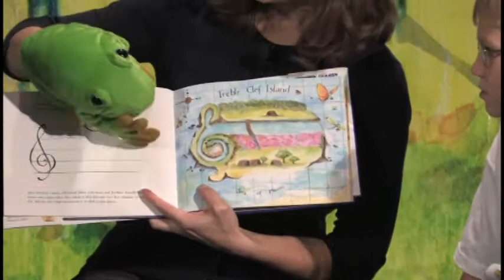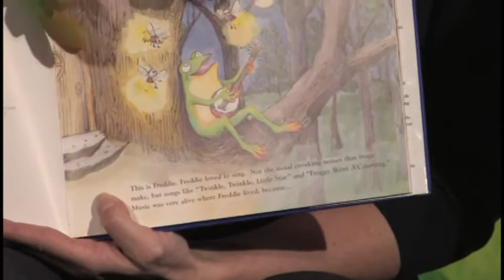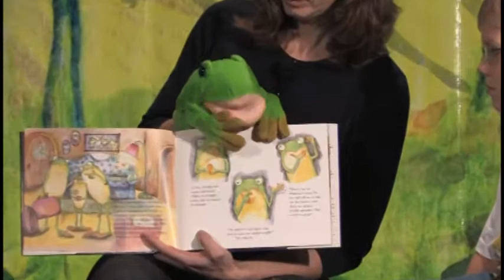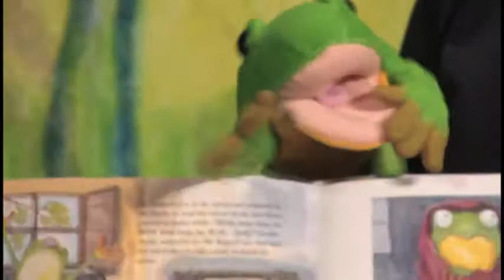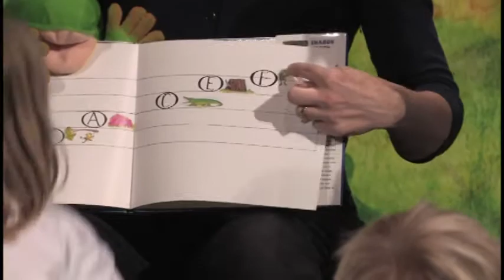Introducing Freddie the Frog®'s 1st Story: THUMP IN THE NIGHT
Sharon Burch, Music Teacher/Specialist and Author, shares how to introduce the first story to kids.